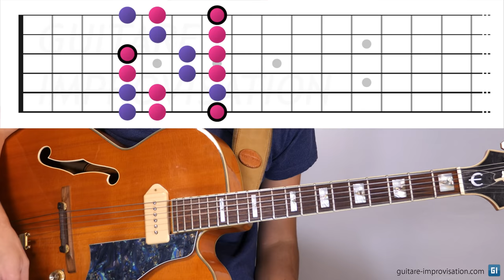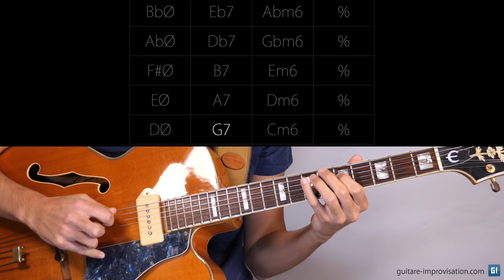Travailler les II V I : exercice avancé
Comment travailler efficacement les II V I dans toutes les tonalités ? Voici un exercice avancé qui vous permettra de maitriser ces II V I si courants en jazz.